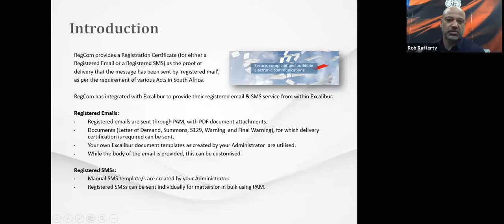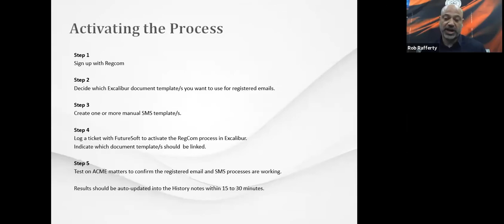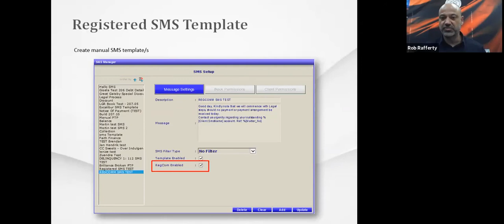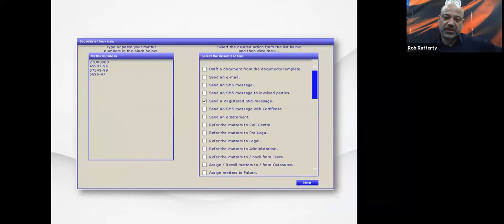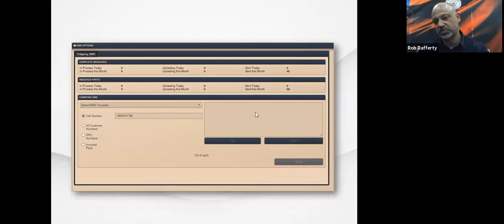RegCom Excalibur Webinar hosted by Rob Rafferty and Norman Colling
Rob Rafferty, CFO of FutureSoft, and Norman Colling, Director at Registered Communication, sat down together for a discussion on Registered SMS and Email.